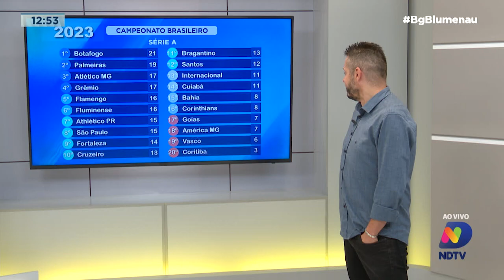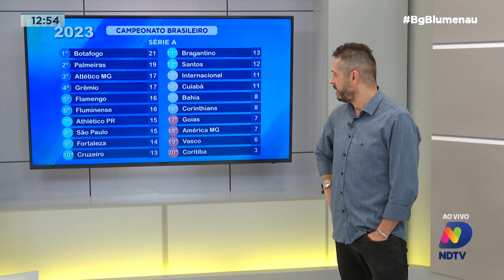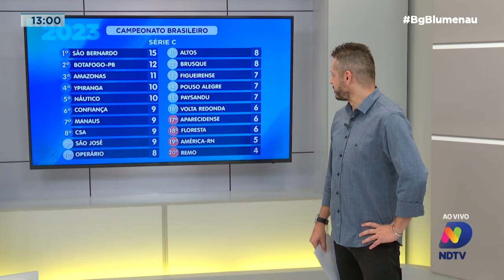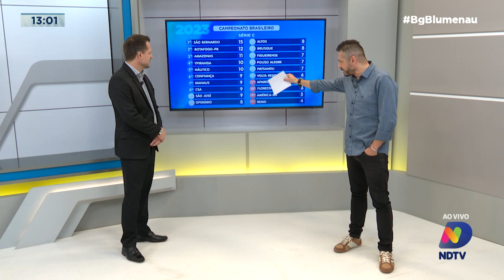Destaques do esporte nesta terça-feira em Blumenau